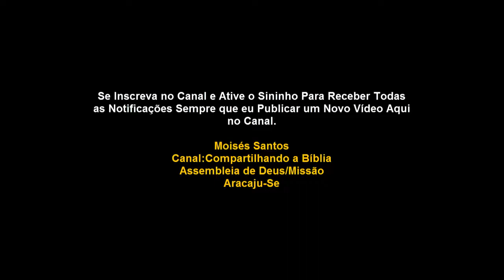Curiosidade Bíblica: Reconheceremos Nossos Irmãos no Céu?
Quando o Crente Chegar ao Céu irá Reconhecer Parentes e Irmãos em Cristo?

Com certeza iremos sim reconhecer nossos parentes, amigos e irmãos que morreram em Cristo Jesus quando chegarmos ao céu.

Citarei alguns textos bíblicos que comprovam que todo salvo irá ter consciência e reconhecer seus irmãos nos céus.

Mateus 8:11
Mas eu vos digo que muitos virão do oriente e do ocidente, e assentar-se-ão à mesa com Abraão, e Isaque, e Jacó, no reino dos céus;

Ainda podemos ler o que está escrito em: Mateus 17:3

E eis que lhes apareceram Moisés e Elias, falando com ele.

Leia também: Mateus 22:31,32

31 - E, acerca da ressurreição dos mortos, não tendes lido o que Deus vos declarou, dizendo:
32 - Eu sou o Deus de Abraão, o Deus de Isaque, e o Deus de Jacó? Ora, Deus não é Deus dos mortos, mas dos vivos.

Ainda podemos comprovar essas verdades lendo o que foi escrito em:  Lucas 16:23

23- E no Hades, ergueu os olhos, estando em tormentos, e viu ao longe Abraão, e Lázaro no seu seio.

Nos céus, nós iremos encontrar com Abraão, Isaque e Jacó em pessoa, iremos reconhecer cada um dos patriarcas, a diferença é que todos nós teremos um corpo glorificado.

Moisés e Elias foram reconhecidos pelos discípulos no monte da transfiguração.

Deus não é Deus de mortos, mas sim de vivos. Isso indica que estaremos nos céus em nossos próprios corpos, porem glorificado.

Ressurreição significa reviver no mesmo corpo, ou seja, ressuscitar no mesmo corpo igual Jesus, porem corpo glorificado...

Que graça teria você ir morar em um lugar onde todo mundo é estranho? Que graça teria você chegar lá no céu e não poder lembrar de tudo que você passou para poder chegar lá diante do criador?

Sem sombra de dúvidas, haveremos de encontrar e reconhecer todos os heróis da fé que hoje lemos nas escrituras sagradas.